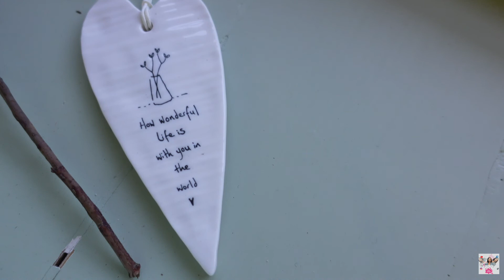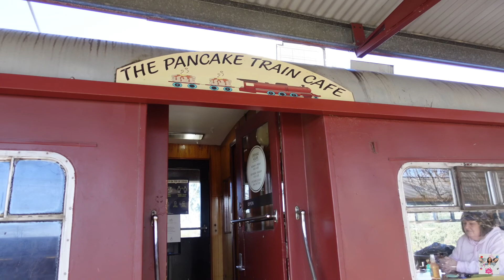Tasmania ko Train-The Margate Train - A short trip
Hi Guys I am back with another upload. I hope you guys are having a great day. The Margate Train is a tourist attraction and shopping area located adjacent to the Channel Highway in Margate, Tasmania, and includes a number of shops and outlets housed within former Tasmanian Government Railways rolling stock.